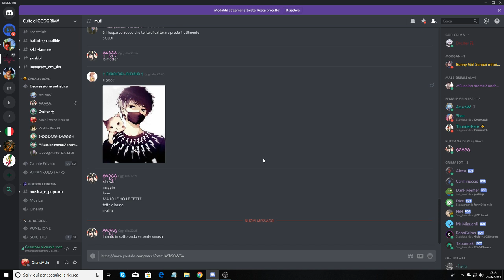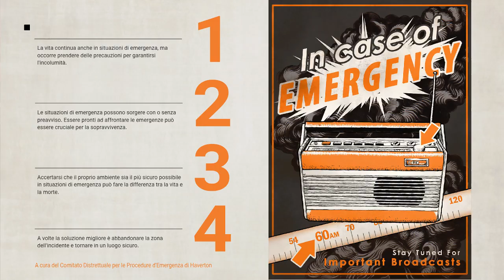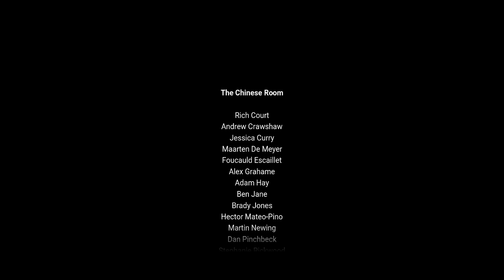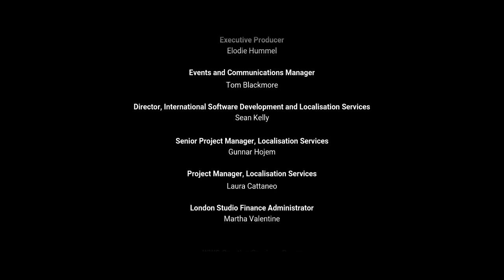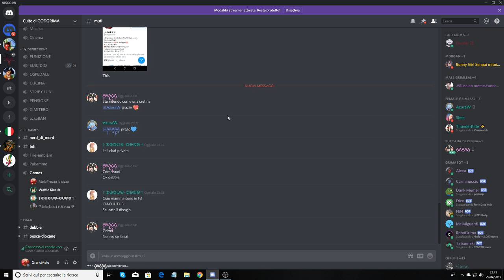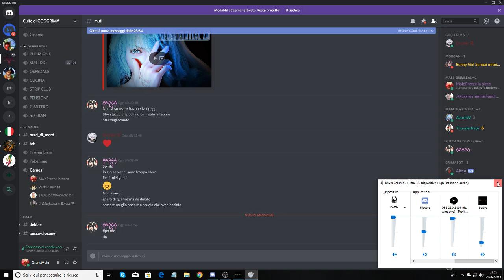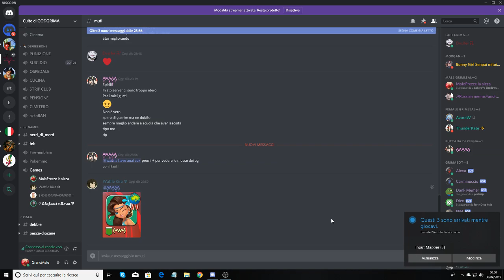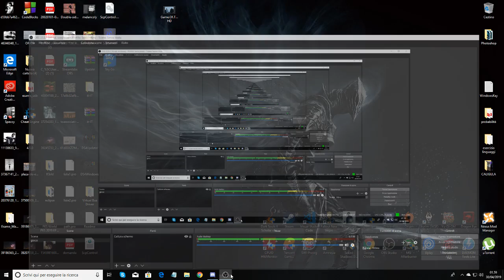call of ctulululu